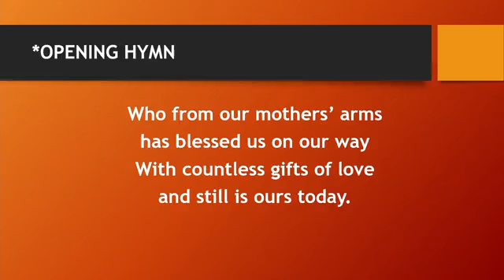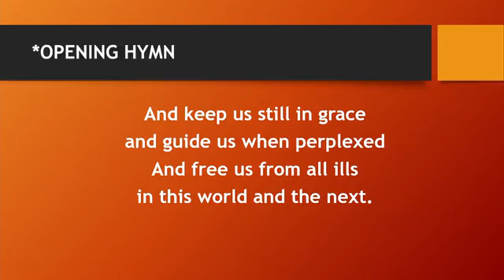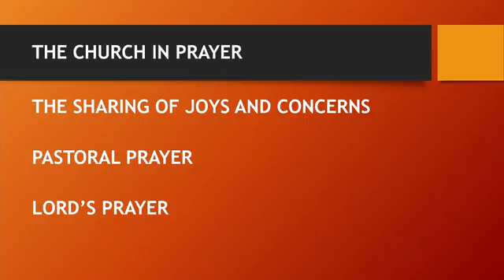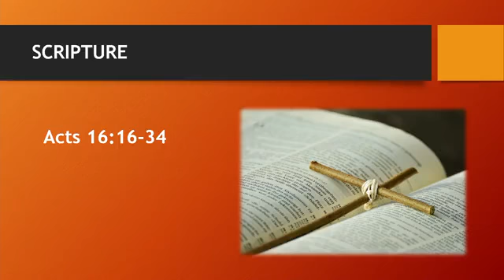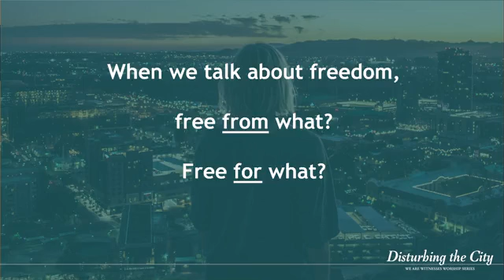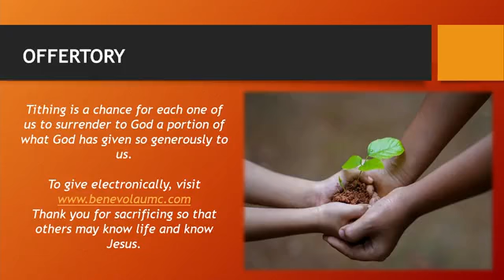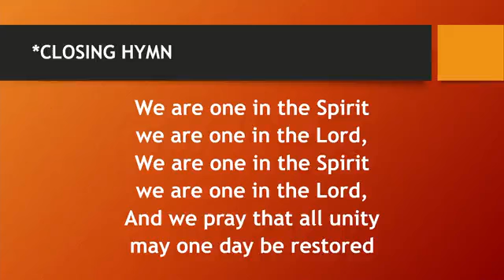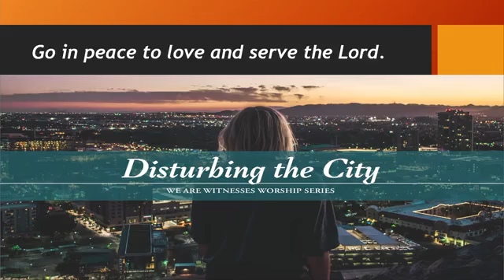May 29, 2022 - Graduation Sunday